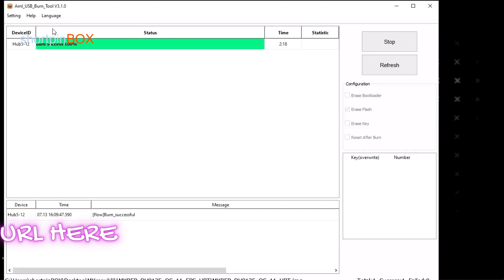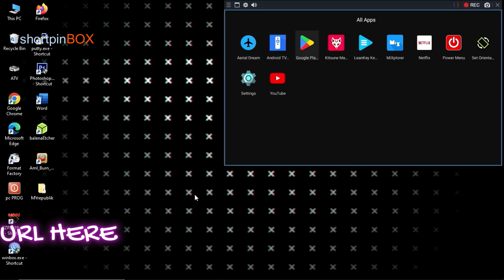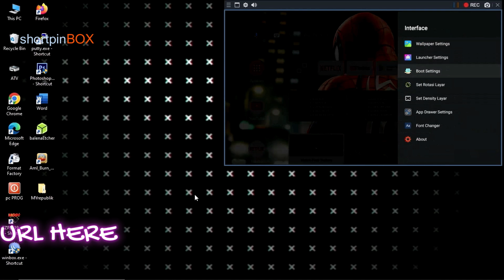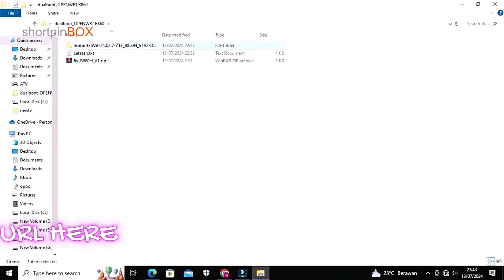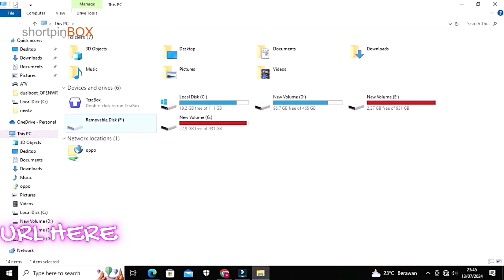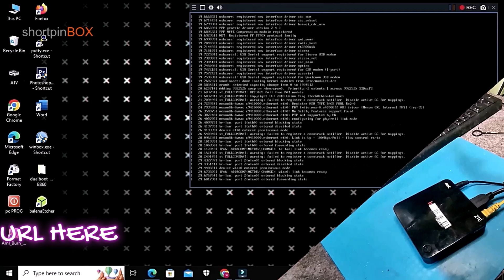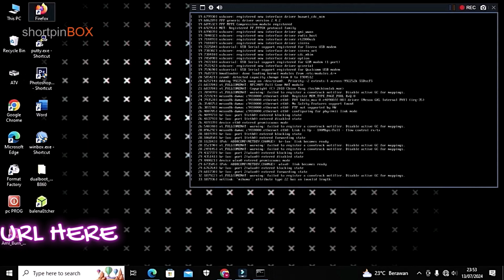Update Playlist OTT Navigator Terbaru August 2024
Playlist paling baru OTT Navigator bulan agustus 2024, disarankan untuk menggunakan APK OTT Navigator IPTV versi terbaru yaitu v1.7.1.4 sebelum menggunakan Playlist ini.